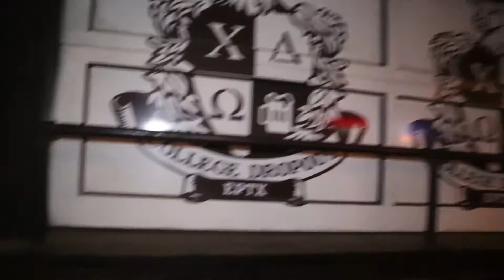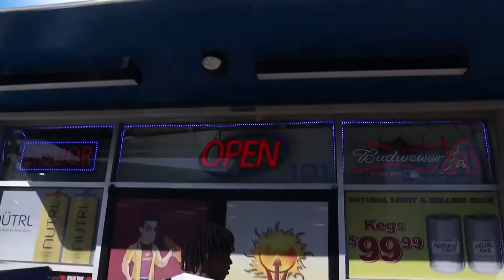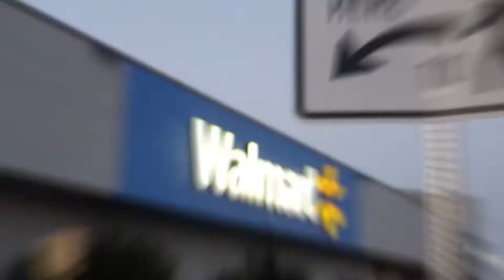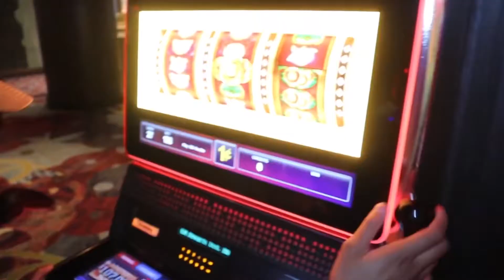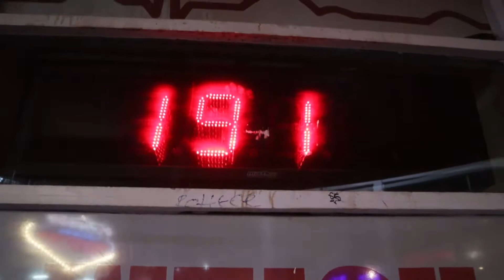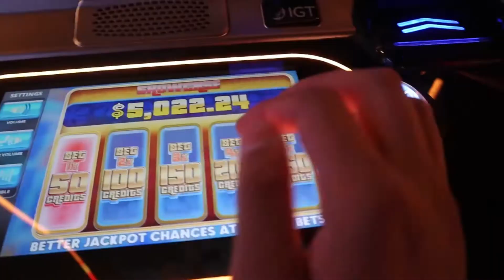3 States, 3 Days: The Ultimate 3-Day Road Trip: Vegas, Texas, and Arizona Vlog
In this incredible travel video, join us on a whirlwind adventure as we visit 3 different states in just 3 days! From exploring the bustling cityscapes of New York City to basking in the natural beauty of the Grand Canyon and experiencing the glitz and glamour of Las Vegas, this video showcases the best of America's diverse landscapes and cultures.

Our journey takes us through some of the most iconic landmarks and destinations in the United States, giving you a taste of the vibrant energy and unique flavor of each state. You'll witness breathtaking natural wonders, soak up the history and culture of some of the country's most iconic cities, and experience the thrill of being on the road.

With stunning visuals and captivating storytelling, this video will inspire you to hit the road and explore the incredible diversity of America's landscapes and cultures. Get ready to embark on an unforgettable journey that will leave you with memories that will last a lifetime!

Snap: FlashLew